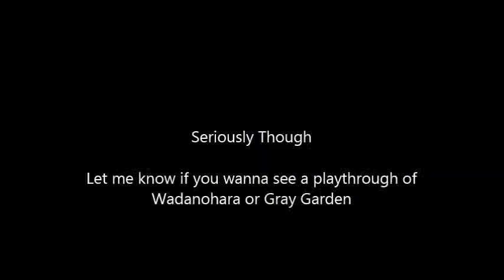I nerd out way too much.......... *Gray Garden Randomness!! (SPOILER WARNING)*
Yep

I am a nerd

Welp let me know if you want a playthrough of Wadanohara and Gray Garden

I'll be putting up a reaction to part of Wadanohara at some point, it'll be spoiler-esc, so you're warned.

I'll see all you SorcerFoxes out there later!!

BAIIIII